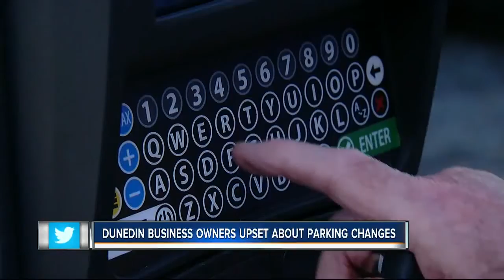Business owners uneasy about paid parking in downtown Dunedin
Snowbirds are back and this winter, one popular destination has made a major change. The city of Dunedin is now charging for parking downtown, where it used to be free. City officials say paid parking is necessary, but not all business owners are on board.